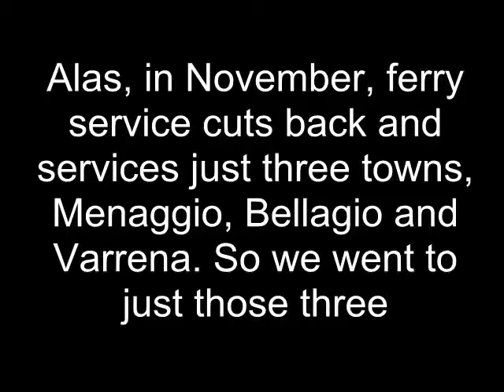Varenna, LC, Italy Nov 3, 2014- 1st day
Short 1st day, Varenna, Lake Como, Italy.